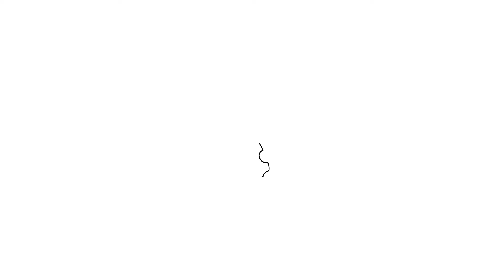how to draw setting cog icon step by step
how to draw syringe injection step by step

More drawing

Our channel is about Drawing and pencil art for beginners.